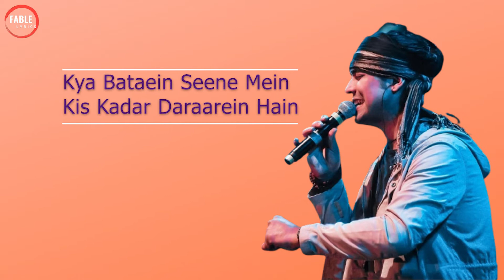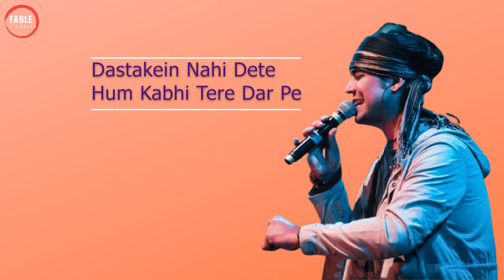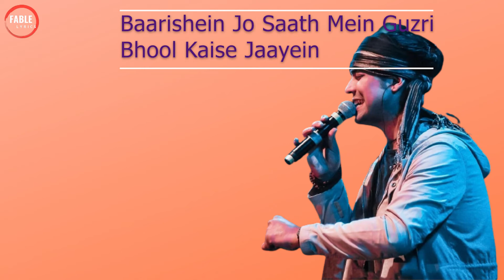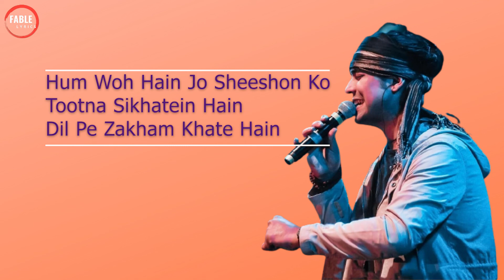Dil Pe Zakhm (Lyrics Video Song) - Jubin Nautiyal ft. Rochak kohli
Presenting the full song of the beautiful track - Dil Pe Zakham With the soothing voice of Jubin Nautiyal.Featuring Gurmeet Choudhary, Arjun Bijlani & Kashika Kapoor, composed by Rochak Kohli, lyrics are penned by Manoj Muntashir, directed by Ashish Panda.

Artist: Rochak Kohli ft. Jubin Nautiyal
Lyrics: Manoj Muntashir
Music Producer: Ravi Singhal
Guitars: Krishna Pradhan
Plucks: Tapas Roy
Associate Programmer: Asit Tripath

Original Credits:
Album Name: Latest Ghazals & Qawwali, Vol.27 (Ustad Nusrat Fateh Ali Khan)
Singer: Ustad Nusrat Fateh Ali Khan
Composer: Ustad Nusrat Fateh Ali Khan
Lyrics: Iqbal Safipuri
Original Label: Emi Pakistan

LYRICS -

Hasta Hua Yeh Chehra
Bas Nazar Ka Dhokha Hai
Tumko Kya Khabar Kaise
Aasunon Ko Roka Hai
O Tumko Kya Khabar Kitna
Main Raat Se Darta Hoon
Sau Dard Jaag Uthte Hain
Jab Zamaana Sota Hai
Haan Tumpe Ungliyan Na Uthe
Isliye Gum Uthate Hain
Dil Pe Zakham Khate Hain
Aur Muskurate Hain
Aur Muskurate Hain
Kya Bataein Seene Mein
Kis Kadar Daraarein Hain
Hum Woh Hain Jo Sheeshon Ko
Tootna Sikhatein Hain
Log Humse Kehte Hain
Laal Kyon Hain Ye Aankhein
Kuch Nasha Kiya Hai Ya
Raat Soye The Kuch Kam
Haan… Log Humse Kehte Hain
Kya Bataein Logon Ko
Kaun Hai Jo Samjhega
Raat Rone Ka Dil Tha
Phir Bhi Ro Naa Paaye Hum
Dastakein Nahi Dete
Hum Kabhi Tere Dar Pe
Teri Galiyon Se Hum
Yun Hi Laut Aate Hain
Kuch Samjh Na Aaye…
Hum Chain Kaise Paayein
Baarishein Jo Saath Mein Guzri
Bhool Kaise Jaayein
Kaise Chhod De Aankhein
Tujhko Yaad Karna
Tu Jiye Tere Khaatir
Ab Hai Kabool Marna
Tere Khat Jala Na Sake
Isliye Dil Jalaate Hain